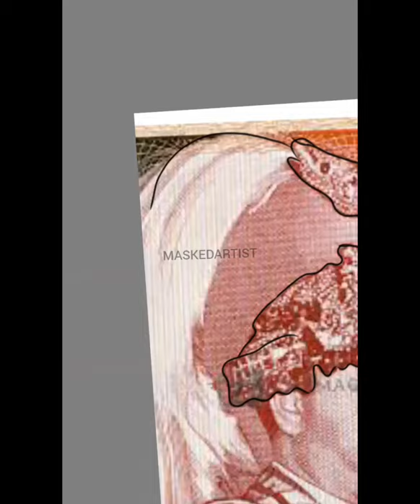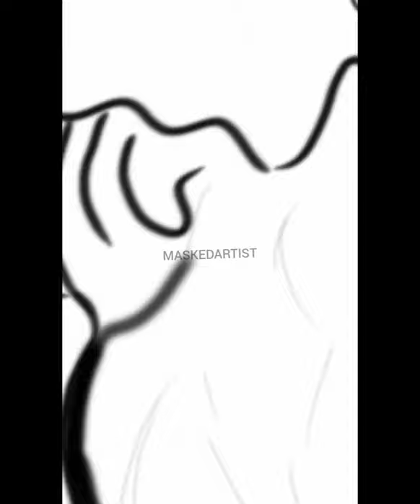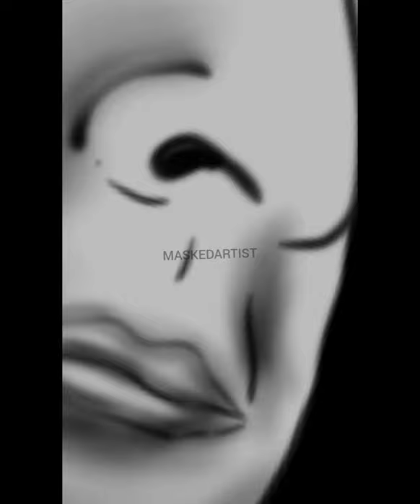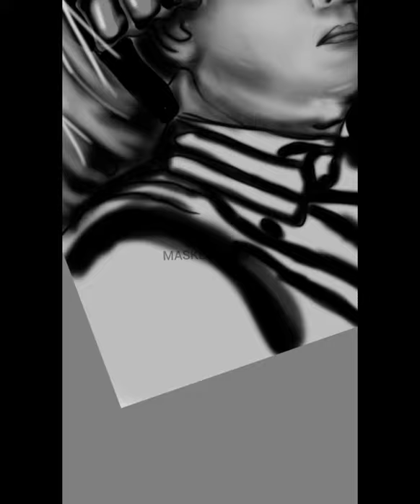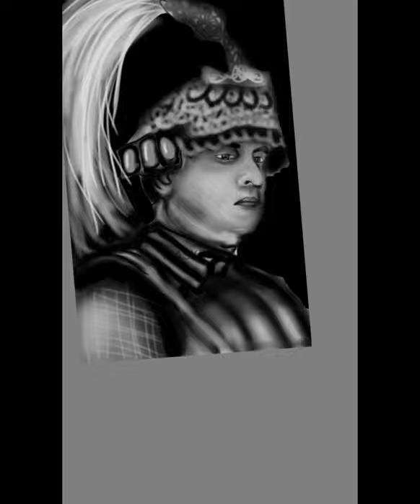Digital painting of King Gyanendra Shah Dev by Masked Artist